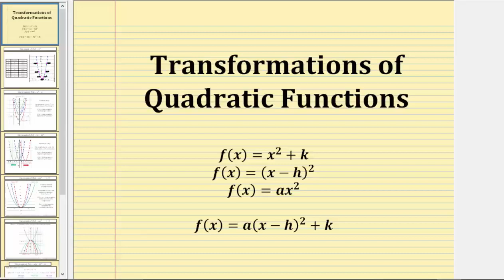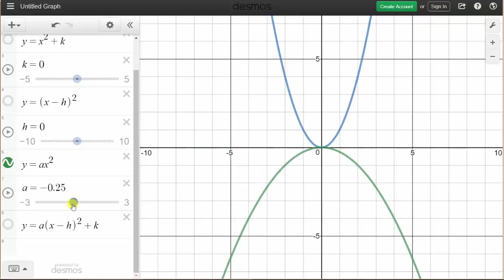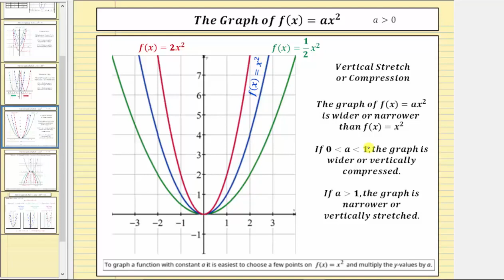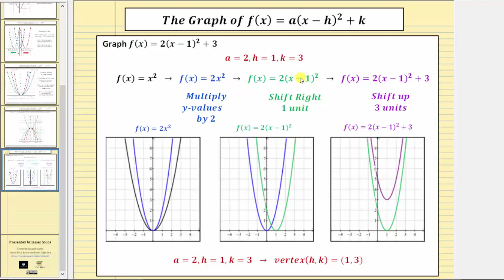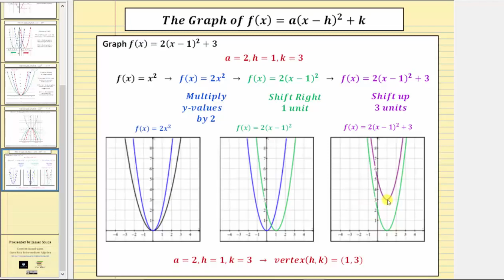Transformaciones de funciones cuadráticas